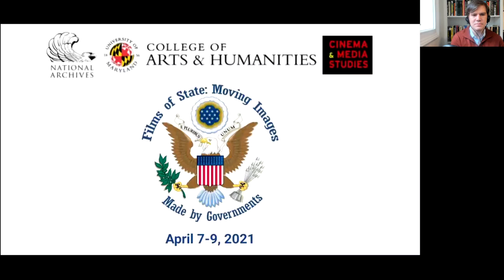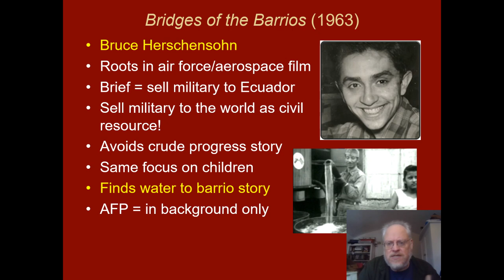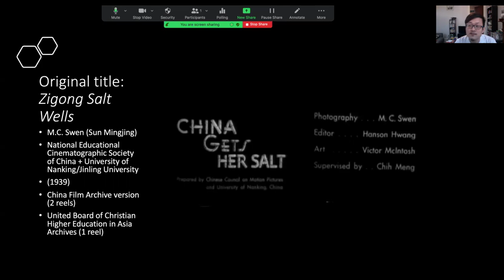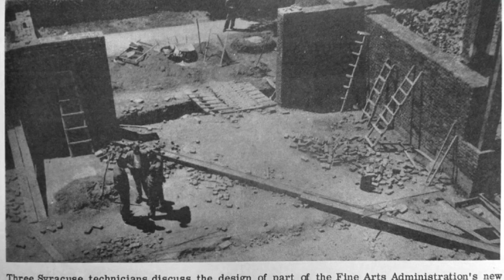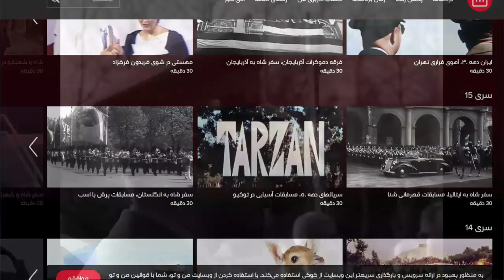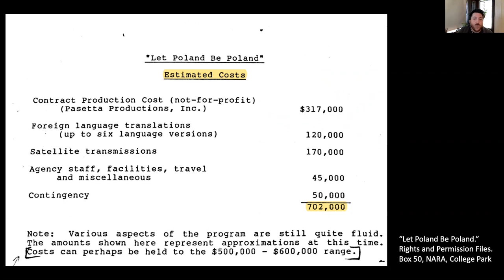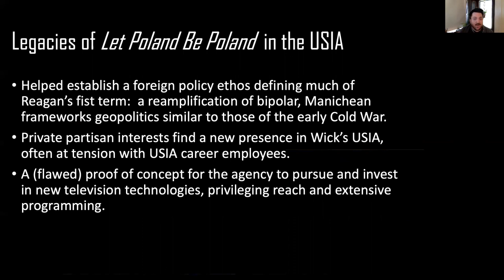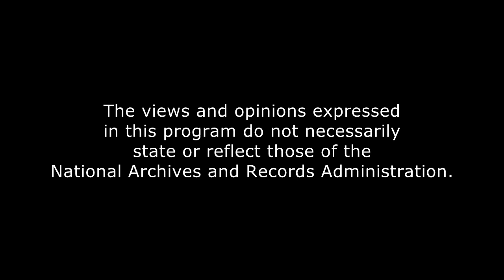Films of State Conference - Panel 4: Infrastructure of Public Diplomacy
This is the fourth panel of the "Films of State: Moving Images Made by Governments" virtual conference, presented by the University of Maryland's Department of Cinema and Media Studies and the National Archives and Records Administration from April 7-9, 2021. This inaugural conference featured presentations, panel discussions, and film screenings, and was open to scholars, educators, filmmakers, students, information professionals, film historians, and anyone engaged in research on  and the re-use of government films.

"Infrastructure of Public Diplomacy" Video Chapters
0:18 - Welcome and Panel Introductions, Martin Johnson (University of North Carolina at Chapel Hill)
3:03 - "USIA Film and JFK's 'Alliance for Progress'," Nick Cull (University of Southern California)
14:15 - "Projecting China in the 1940s Philanthropic Media Network," Hongwei Thorn Chen (Tulane University)
25:27 - "'Akhbār-i Īrān' [Iran News Series] (USIS/Iran, 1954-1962)," Hadi Gharabaghi (Drew University)
35:45 - "Solidarity Through Satellite: USICA's Global Broadcast of 'Let Poland Be Poland'," Bret Vokoder (University of Delaware)
45:02 - Panel Discussion (with NARA's Carol Swain)